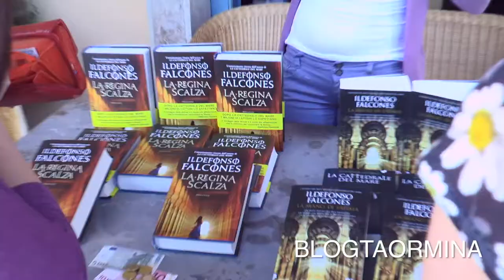Intervista al Ildefonso Falcones a Casa Cuseni di Taormina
Sono stati i coniugi Spadaro, che curano la storica dimora taorminese di Casa Cuseni, in collaborazione con Fulvia Toscano, ad accogliere giovedì scorso, in un assolato tardo pomeriggio di fine maggio, lo scrittore catalano Ildefonso Falcones. Il famoso romanziere, è venuto in anteprima per la Sicilia, a presentare il suo ultimo lavoro, La regina Scalza (Longanesi) su promozione della "Libreria Mondadori" di Messina. Già a Giardini Naxos, la mattina del 29 maggio, dove ha incontrato i ragazzi del Liceo Scientifico "C. Caminiti", aveva espresso il desiderio di regalarsi una tappa anche da noi, e che si è poi concretizzato nella visita informale a Casa Cuseni, dove si è concesso una visita guidata dal Patron Franco Spadaro ed una chiacchierata con i suoi lettori, che hanno avuto la possibilità della sua firma sull'ultimo libro. (Continua a leggere su Blogtaormina...)

(Lisa Bachis, Blogtaormina 31/5/14)